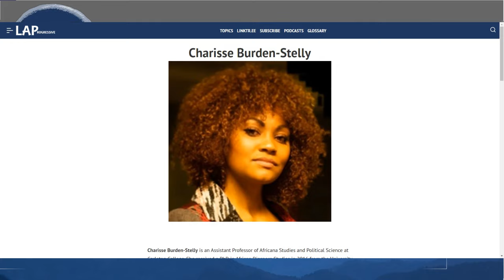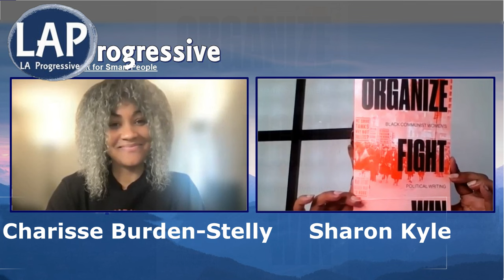Black Women Who Organize, Fight, and Win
Black Women Who Organize, Fight, and Win : Charisse Burden-Stelly chats with Sharon Kyle.